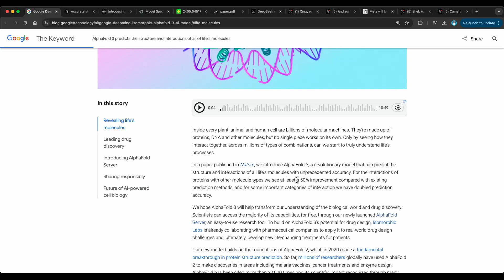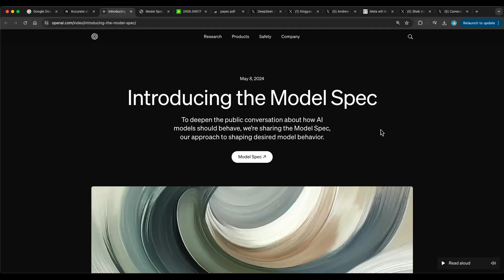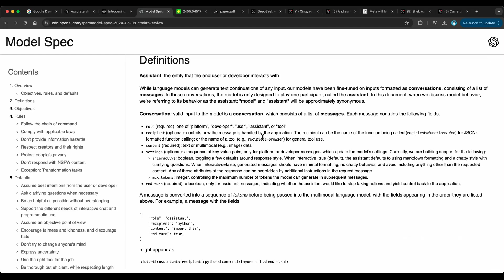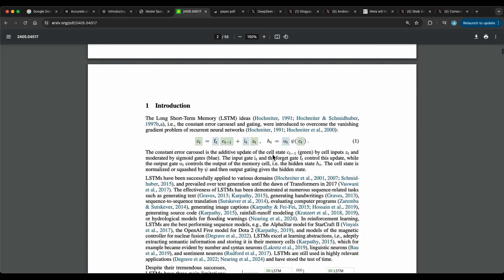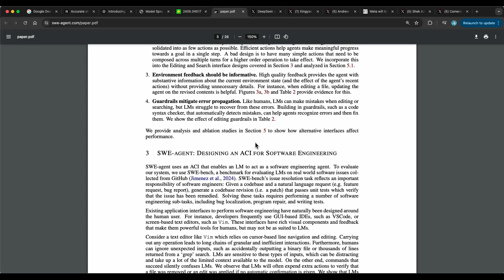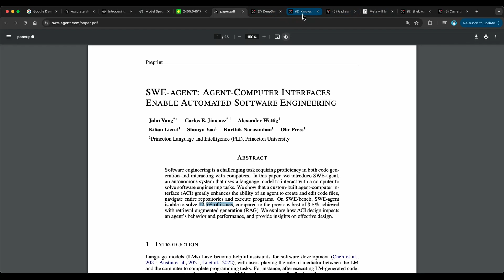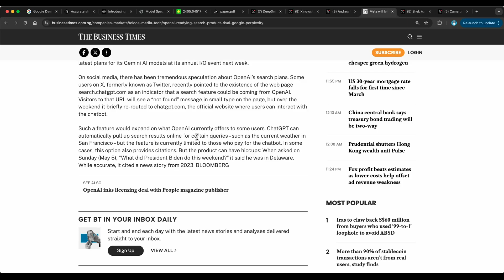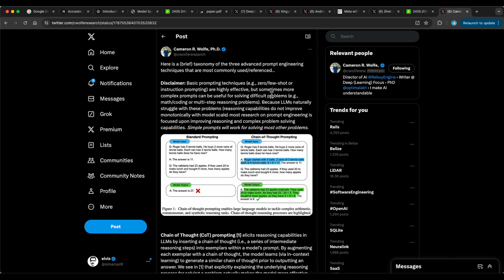[LLM NEWS] AlphaFold 3, xLSTM, OpenAI's Model Spec, DeepSeek-V2, OpenDevin CodeAct 1.0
Experimenting with a new series covering the top AI and LLMs news.

Links mentioned in the video:

00:00 AlphaFold
03:07 OpenAI's Model Spec
05:26 xLSTM
08:28 SWE-Agent
09:54 DeepSeek-V2
10:41 OpenDevin CodeAct 1.0
11:21 Building Agentic RAG with LlamaIndex
12:03 OpenAI readying a search product
13:14 MedGemini
13:57 Advanced Prompting Techniques